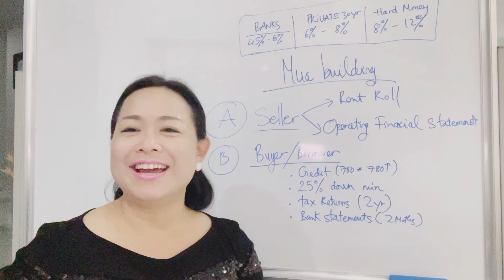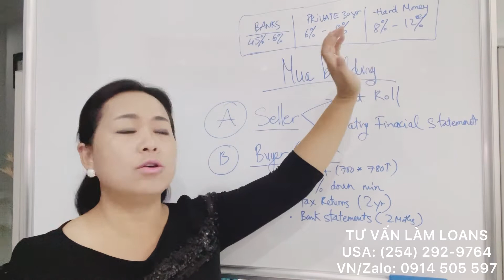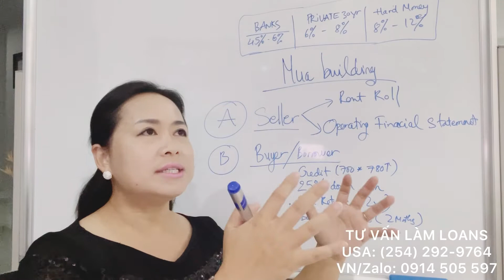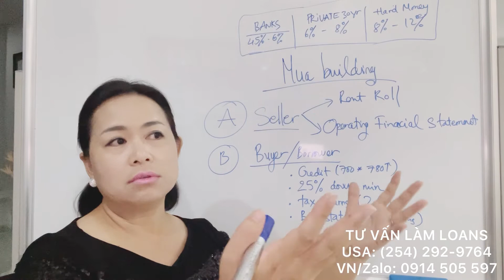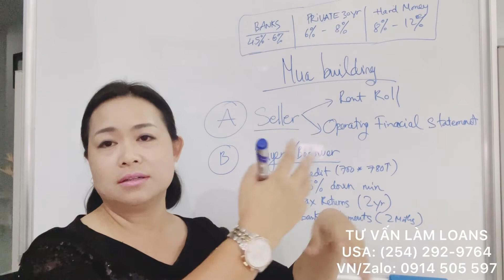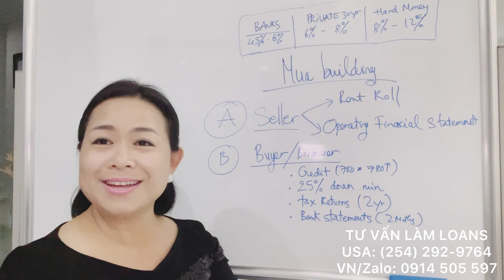Chuẩn bị gì để mua Commercial Building (Retail, Apartment, Warehouse…) tại Mỹ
TƯ VẤN LÀM LOANS

Chúng tôi làm việc tại Mỹ, Việt Nam và nhiều quốc gia khác trong việc tư vấn khách hàng vay vốn Kinh Doanh, Mua nhà cho thuê tại Mỹ, các dự án xây dựng và đầu tư Bất Động Sản tại Mỹ.